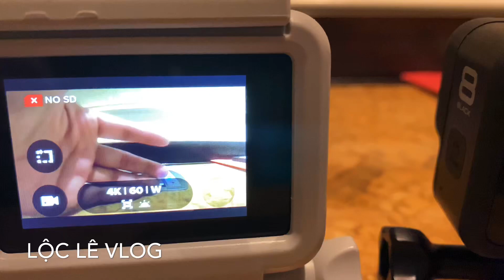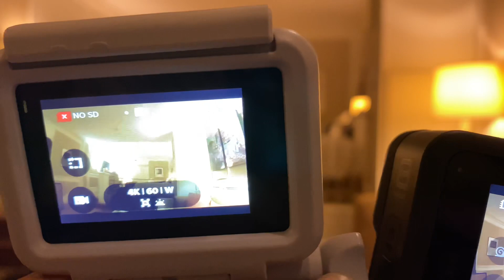Đập hộp con GoPro 8 màu đen mới nhất và AirPod tại Las Vegas Black Friday | Lộc Lê Vlog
Nếu các bạn yêu thích clip của Lộc Lê.

Lộc Lê xin chân thành cảm ơn!